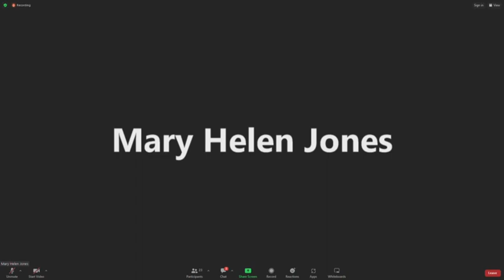NC timeline for Medicaid expansion, delayed by state budget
Medicaid expansion would give health care coverage to hundreds of thousands of North Carolinians, but it was delayed from the beginning due to stalled state budget talks. On Monday Kody Kinsley, secretary of the state Department of Health and Human Services, discusses the timeline.